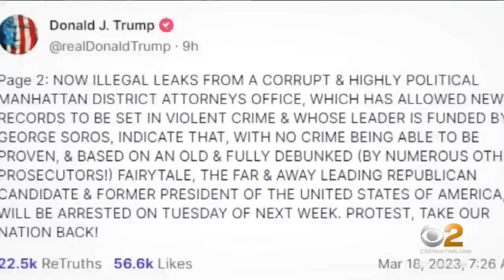NYPD preparing for possible indictment of former President Donald Trump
There's been more action outside the courthouse as police get ready for possible criminal charges in the case against the former president. CBS2's Jessica Moore reports.